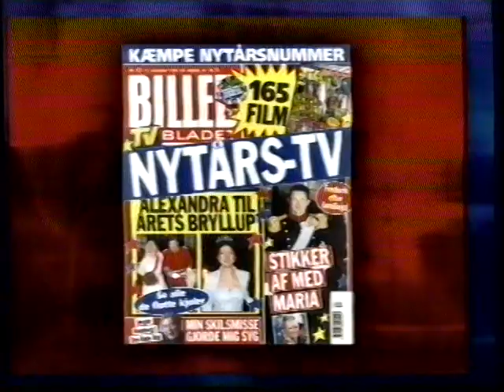TV2 fra omkring 1997 (reklamer, spots for film, programmer, m.m.)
Lidt af indholdet (uden timestamps):
* En rebus teaser til Olsen-Bandens flugt over plankeværket.
* Jule-reklamer for Billedbladet.
* Trailer for filmen "Alene Hjemme 3", som udkom i 1997.
* Spot for "årstider på bornholm", om sommeren 1996.
* Spot for "Anne på Grønnebakken".